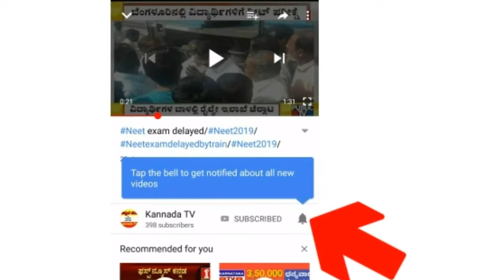I Love You Kannada movie public review|I Love You Movie review/Upendra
p.s. i love you film reviews
tej i love you movie telugu review
i love you to death movie review
upendra i love you movie review
tej i love you movie review 123telugu
143 i love you film review
i love you movie review telugu,
i love you movie review kannada,
i love you kannada movie public review,
i love you kannada movie trailer review,
i love you da movie review,
i love you man movie review
sa re ga ma pa kannada 2019,
sa re ga ma pa kannada season 14,
sa re ga ma pa kannada season 16,
sa re ga ma pa kannada 2018,
sa re ga ma pa kannada season 15,
sa re ga ma pa kannada best performance ever,
sa re ga ma pa kannada season 1,
sa re ga ma pa kannada 2018 full episode,
sa re ga ma pa kannada best,
sa re ga ma pa kannada anchor,
sa re ga ma pa kannada auditions,
sa re ga ma pa kannada all season winners list,
sa re ga ma pa kannada audition 2018,
sa re ga ma pa kannada ankita kundu,
sa re ga ma pa kannada audition 2019,
sa re ga ma pa kannada adya singing,
sa re ga ma pa kannada all episodes,
sa re ga ma pa kannada aishwarya,
sa re ga ma pa kannada best songs,
sa re ga ma pa kannada best performance,
sa re ga ma pa kannada bloopers,
sa re ga ma pa kannada blind singer,
hanumantha sa re ga ma pa kannada beduvenu varavannu,
abhijat bhat sa re ga ma pa kannada,
hanumantha sa re ga ma pa kannada dingri billi,
sa re ga ma pa kannada comedy,
sa re ga ma pa kannada comedy scenes,
sa re ga ma pa kannada channappa songs,
sa re ga ma pa kannada channel,
sa re ga ma pa kannada channappa,
sa re ga ma pa kannada contestants,
jnanesh sa re ga ma pa kannada comedy,
gnanesh sa re ga ma pa kannada chutu chutu,
gnanesh sa re ga ma pa kannada comedy scenes,
sa re ga ma pa kannada dyana,
kannada sa re ga ma pa dha,
zee kannada sa re ga ma pa dha,
sa re ga ma pa 2019 kannada dnyana,
deeksha sa re ga ma pa kannada,
dnyaneshwar sa re ga ma pa kannada,
sa re ga ma pa 2018 kannada doctor,
sa re ga ma pa season 15 kannada duet round,
sa re ga ma pa kannada episodes,
sa re ga ma pa kannada episode 35,
sa re ga ma pa kannada emotional,
sa re ga ma pa 2019 kannada full episode,
sa re ga ma pa season 10 kannada episodes,
sa re ga ma pa 2019 kannada yesterday episode,
sa re ga ma pa 2019 zee kannada episodes,
sa re ga ma pa season 10 kannada full episode,
sa re ga ma pa season 12 kannada full episode,
sa re ga ma pa season 15 kannada full episode,
sa re ga ma pa kannada full episode,